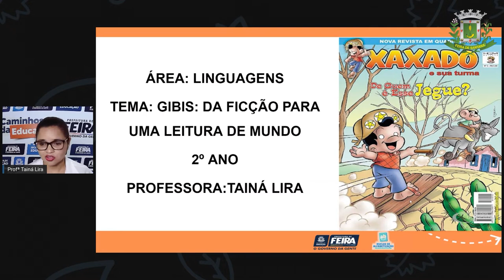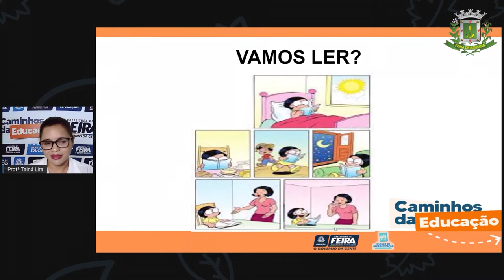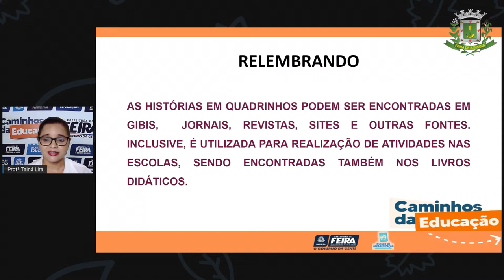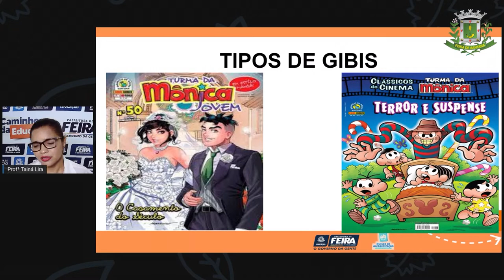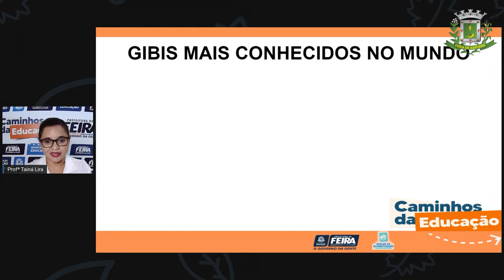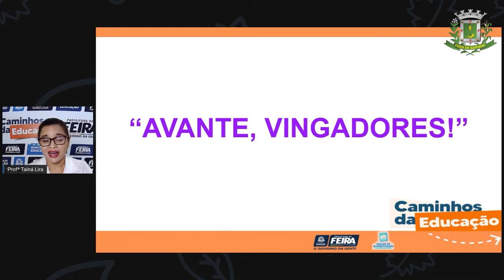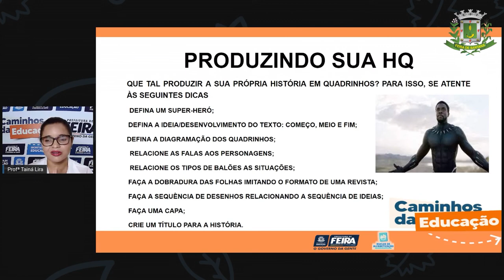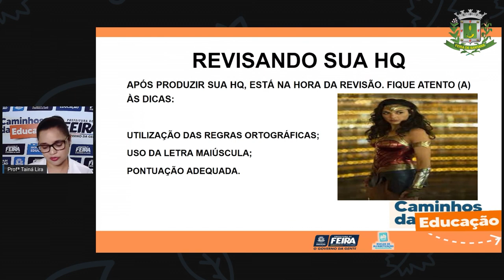Aula 150 2ºANO Profª Taina Linguagens Gibis, da ficção para uma leitura de mundo